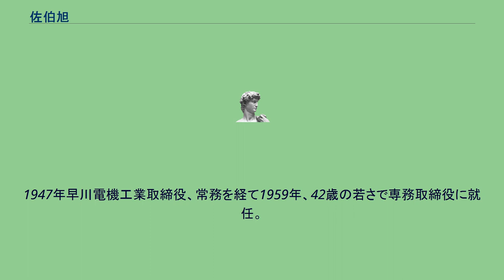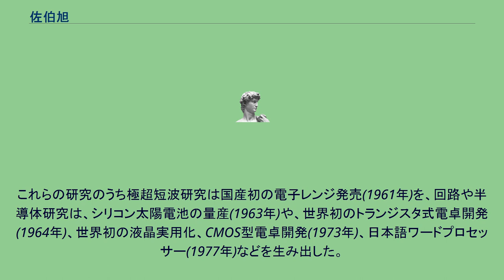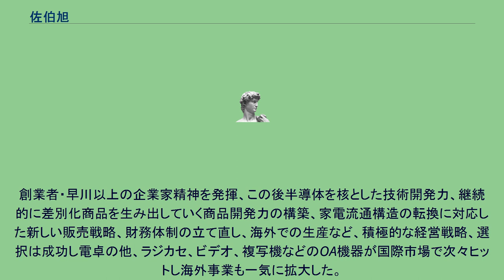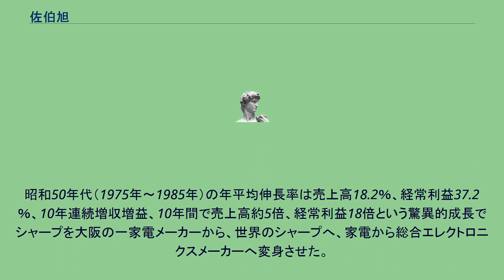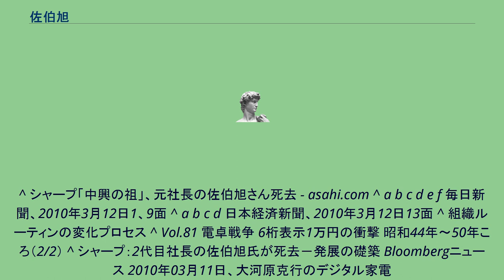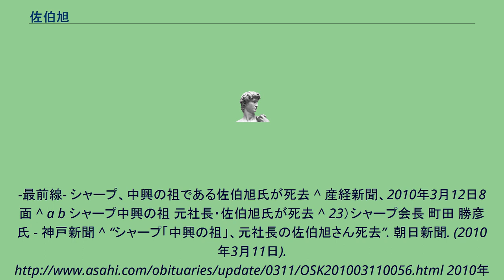佐伯旭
佐伯 旭（さえき あきら、1917年（大正6年）3月8日 - 2010年（平成22年）2月1日 ）は実業家。
シャープ二代目社長、中興の祖。
広島県出身。
1931年早川金属工業研究所（シャープ）入社。
1933年大阪経理専門学校卒業。
1947年早川電機工業取締役、常務を経て1959年、42歳の若さで専務取締役に就任。
創業者・早川徳次に経営を任され実質的社長となり、1970年の正式社長就任を挟んで以降27年間の長きに渡り陣頭指揮を執り一介の町工場、アッセンブリーメーカー（組み立て工場）に過ぎなかったシャープを総合エレクトロニクスメーカーに成長させた。
専務取締役時代に若手技術者らから直訴され液晶、半導体の研究者55人を集結させて全社横断の開発チーム・回路研究室、半導体研究室を発足させる。
これらの研究のうち極超短波研究は国産初の電子レンジ発売(1961年)を、回路や半導体研究は、シリコン太陽電池の量産(1963年)や、世界初のトランジスタ式電卓開発(1964年)、世界初の液晶実用化、CMOS型電卓開発(1973年)、日本語ワードプロセッサー(1977年)などを生み出した。
この手法は「緊急開発プロジェクトチーム（緊プロ）」として現在も受け継がれている。
しかし当時のシャープは自前の半導体を待っておらず、電卓に使うICは他社から買っていた。
このため1970年の大阪万博不参加を打ち出し「シャープ100年の計のため千里から天理へ向かう」と万博へ出展する資金を天理の半導体工場建設にあてた。
これは「千里から天理へ」決断として産業界の伝説となっている。
これを機に創業者・早川が代表権のない会長職に退き佐伯は二代目社長に就任、早くから世界を見据え社名を「シャープ」に変更、現在では常識になっているブランド名の統一は専務時代に成し遂げ、総合エレクトロニクスメーカーとしての第2の創業を切る。
創業者・早川以上の企業家精神を発揮、この後半導体を核とした技術開発力、継続的に差別化商品を生み出していく商品開発力の構築、家電流通構造の転換に対応した新しい販売戦略、財務体制の立て直し、海外での生産など、積極的な経営戦略、選択は成功し電卓の他、ラジカセ、ビデオ、複写機などのOA機器が国際市場で次々ヒットし海外事業も一気に拡大した。
この他、発売時にはユニークといわれた左右両開き冷蔵庫、カメラ付き携帯電話などは現在も主力商品として残る。
これらをもたらした組織、人材の育成も大きな業績。
"技術のシャープ"を作り上げたともいわれた佐々木正、"ニューライフ商品戦略"を確立した関正樹、家電事業を統括した辻晴雄、"電卓博士"と呼ばれ強烈な電卓戦争勝ち抜きの原動力となりOA部門を育て上げた浅田篤ら。
昭和50年代（1975年～1985年）の年平均伸長率は売上高18.2％、経常利益37.2％、10年連続増収増益、10年間で売上高約5倍、経常利益18倍という驚異的成長でシャープを大阪の一家電メーカーから、世界のシャープへ、家電から総合エレクトロニクスメーカーへ変身させた。
1987年、年商1兆円超えを花道に1986年、辻晴雄にバトンタッチし会長に退いた。
1987年相談役、1998年から最高顧問を務めた。
生涯を通じて財界活動に関わらない姿勢を貫いた。
日本の高度経済成長期を代表する経営者の一人である。
2010年2月1日、慢性腎不全のため死去。
92歳没。
佐伯の後任の第3代社長・辻晴雄の弟、及び第4代社長・町田勝彦は佐伯の女婿にあたる。
また孫にマネーフォワード社長の辻庸介がいる。
第5代社長・片山幹雄の父も佐伯と親交があった。
^ シャープ「中興の祖」、元社長の佐伯旭さん死去 - asahi.com ^ a b c d e f 毎日新聞、2010年3月12日1、9面 ^ a b c d 日本経済新聞、2010年3月12日13面 ^ 組織ルーティンの変化プロセス ^ Vol.81 電卓戦争 6桁表示1万円の衝撃 昭和44年～50年ころ（2/2） ^ シャープ：2代目社長の佐伯旭氏が死去－発展の礎築 Bloombergニュース 2010年03月11日、大河原克行のデジタル家電
-最前線- シャープ、中興の祖である佐伯旭氏が死去 ^ 産経新聞、2010年3月12日8面 ^ a b シャープ中興の祖 元社長・佐伯旭氏が死去 ^ 23）シャープ会長 町田 勝彦氏 - 神戸新聞 ^ “シャープ「中興の祖」、元社長の佐伯...